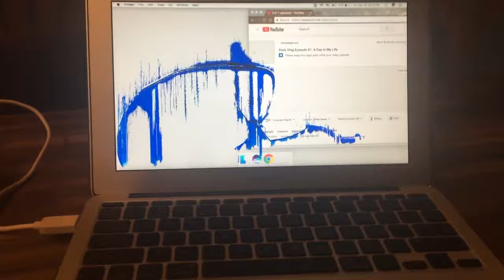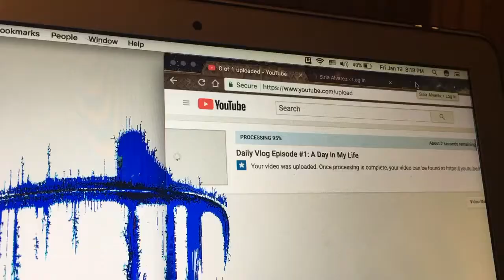Daily Vlog - Episode #2: Taxi Talk & The Crockpot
TIMELINE BELOW!

Check out Episode 002, where I go at a mac & cheese crockpot recipe,  more computer issues and a strange string of conversation with my Uber driver.

TIMELINE:

0:01 FIGURING IT OUT
1:48 DINNER PREP
2:39 TECHNICAL DIFFICULTIES
4:08 CHANGE CLOTHES & GO
4:26 IT STINKS
4:48 DON'T BE FAKE
5:02 PATCHING THINGS UP
6:20 PROBLEM SOLVED
7:47 UBER GUY...GET IT TOGETHER
8:08 CHATTY AF
9:17 BACK HOME
9:48 HI BAE
10:06 THE CROCKPOT DINNER IS DONE

Beat by Richie Beatz

ABOUT ME
My name is Siria! I'm an urban lifestyle and photography blogger from New York City. My content is aimed towards the urban creative community and provides resources, reviews, and inspiration to its viewers and readers.

Watch some of my other videos. They're linked below!